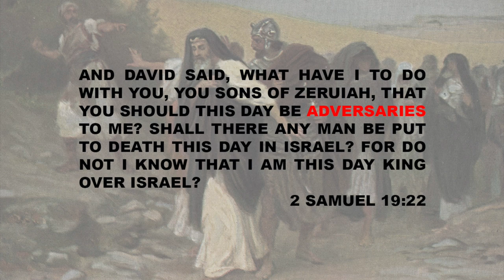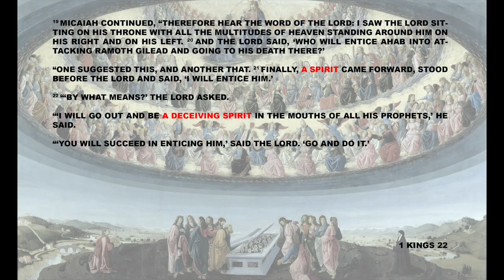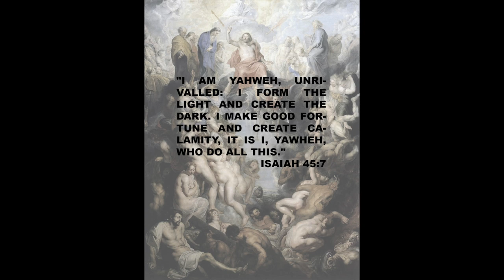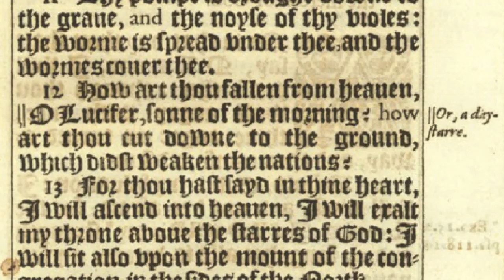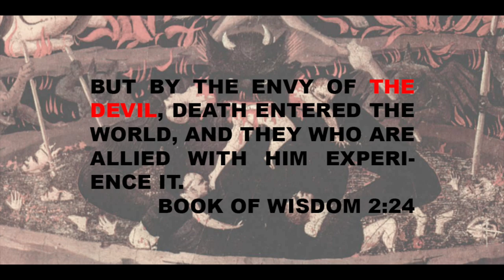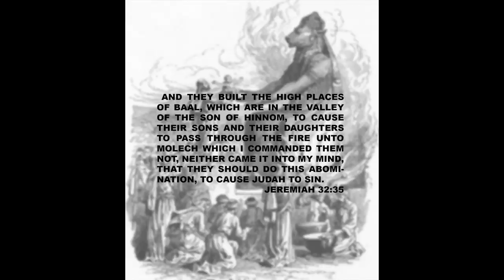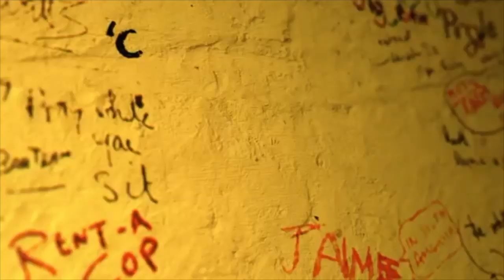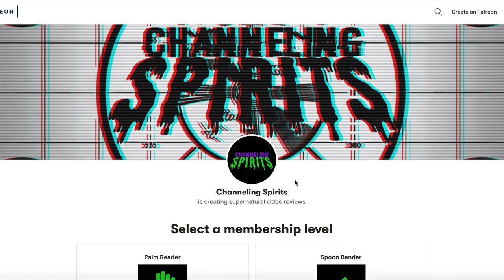Why Does the Devil Have Horns?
Speak of the devil and he shall appear, but how exactly will he look like? The cliche image of a crimson skinned demon with horns, cloven hooves, leathery wings, and a pitchfork is embedded deep into our collective consciousness and pop culture, but where did it come from? Journey deep into the depths of the underworld as we explore the extensive history of Satan and find out why he was given such a strange appearance. We explore Satan as he is originally mentioned in the Hebrew Bible and how one word slowly became the embodiment of evil with the influence of Zoroastrianism and the denouncement of pagan gods.

For this video we have a special guest star, Josh Blaylock.

Voiceover Narration and Audio Editing by Josh Blaylock
Written and Edited by Devin Dion